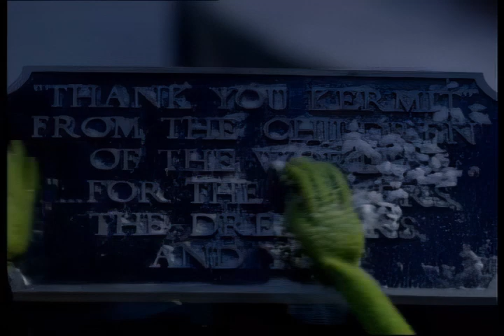John Denver | The Muppets | Christmas Montage | Christmas Music Video | Muppet Christmas | Disney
Muppet Christmas Highlights with John Denver Muppet Christmas Music